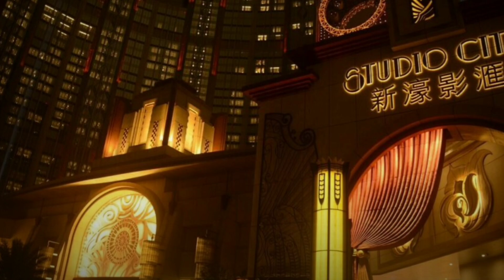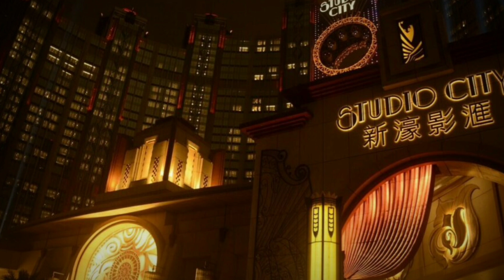“มาเก๊า” จากอาณานิคมโปรตุเกส สู่ศูนย์กลางอุตสาหกรรมคาสิโนแห่งเอเชีย